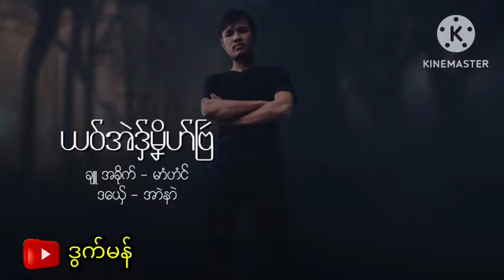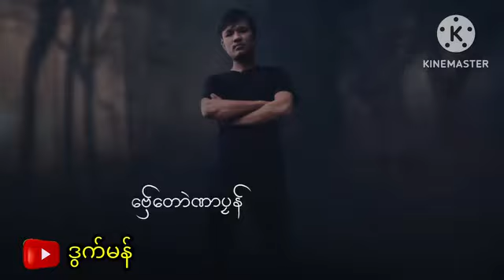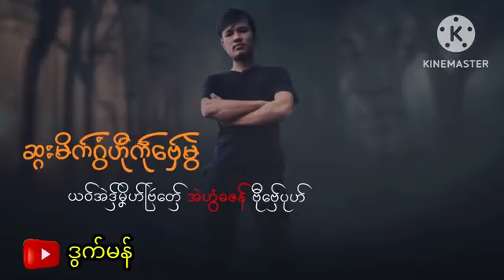ယဝ်အဲဒှ်မၞိဟ်ဗြဴ ချူ /အခိုက်/မာံဟံင်/ ဒယ်ှေ/အာဲနာဲ ဒွက်မန်